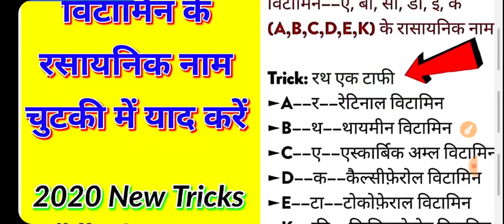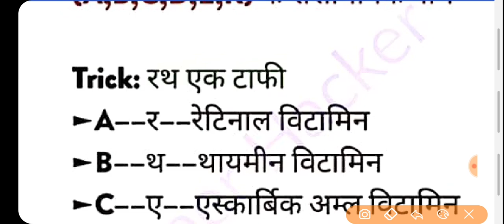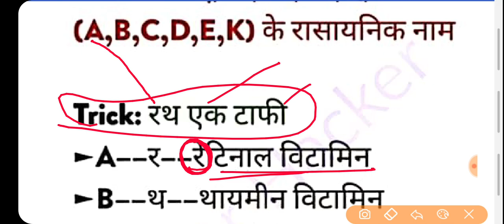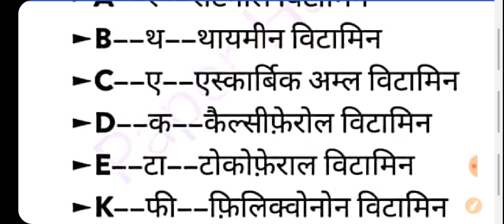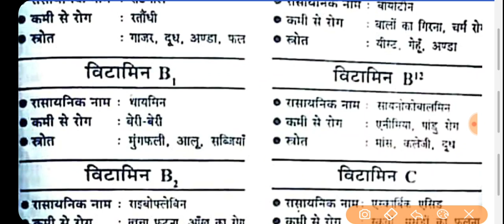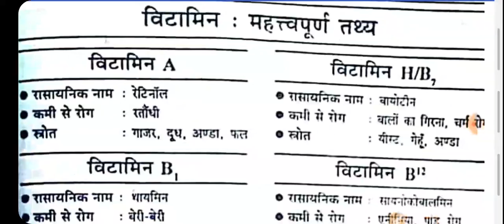विटामिन का रासायनिक नाम की ट्रिक